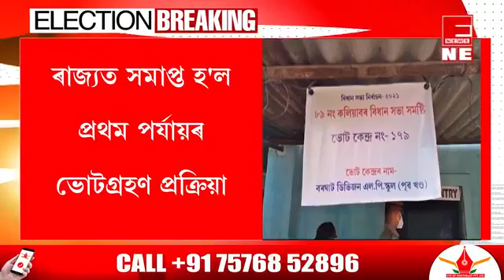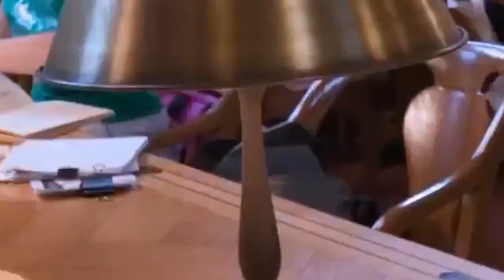EVM ত বন্দী ২৬৪ গৰাকী প্ৰাৰ্থীৰ ৰাজনৈতিক ভৱিষ্যত!